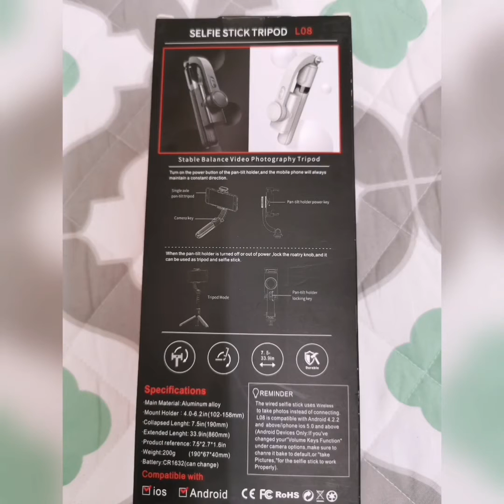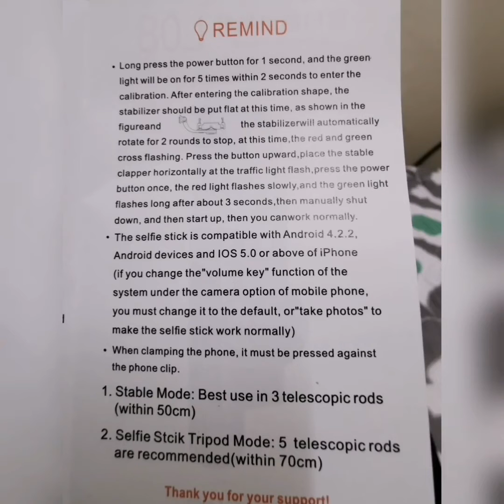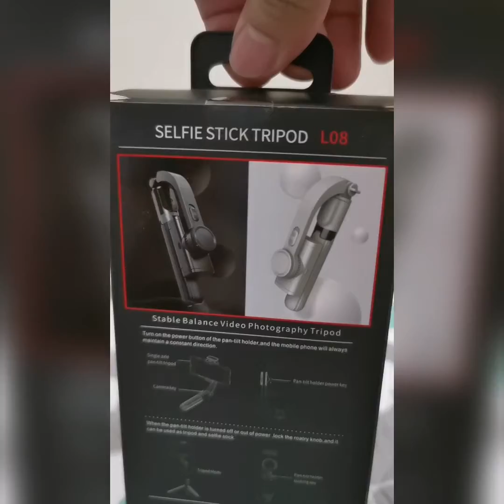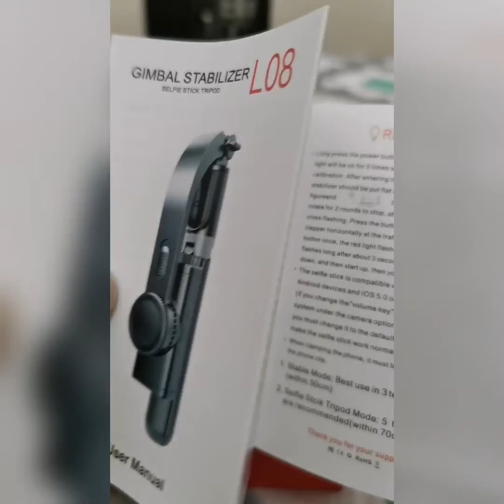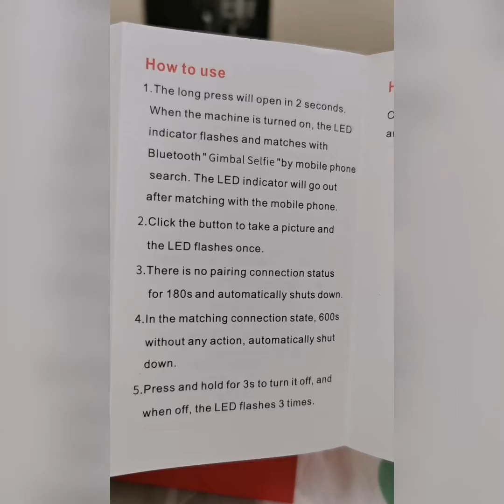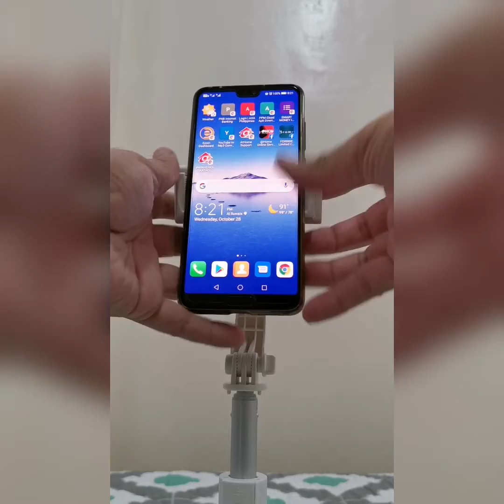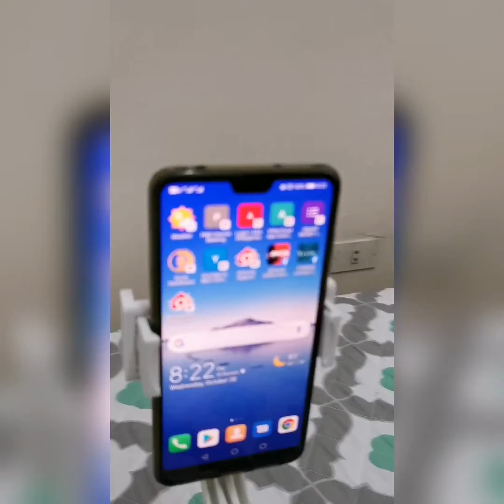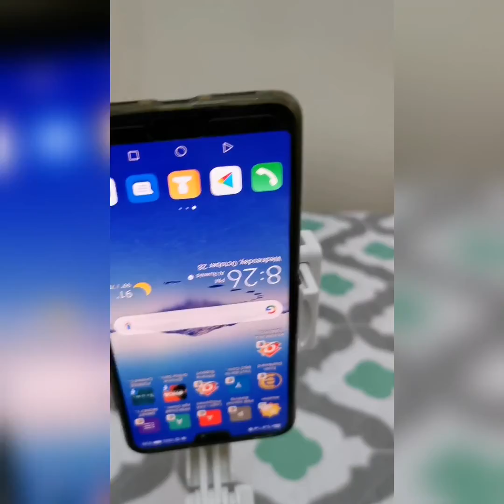UNBOXING SELFIE STICK TRIPOD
Musician: LiQWYD